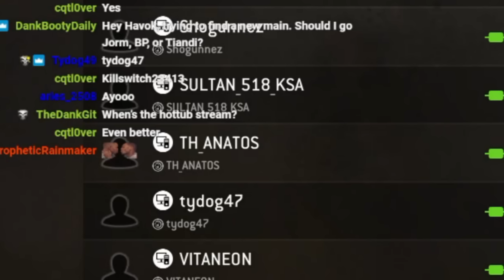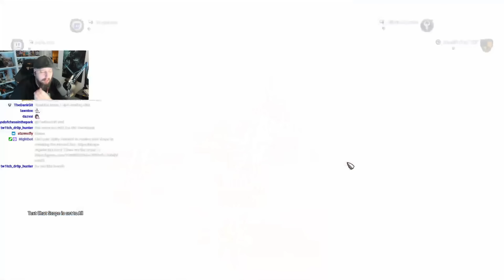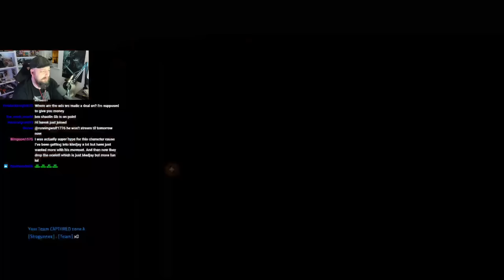I Just CAN'T Deal With This Ocelotl Feat | For Honor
Best way to support me